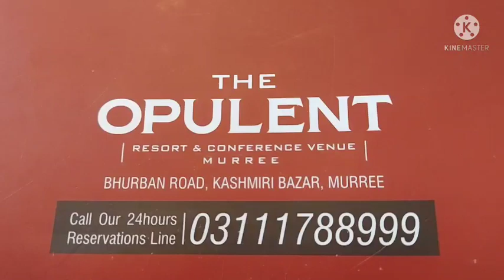murreehotel# miniseries# .The Opulent# . Nadia and her children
Stay at murree hotel# The Opulent# part 1